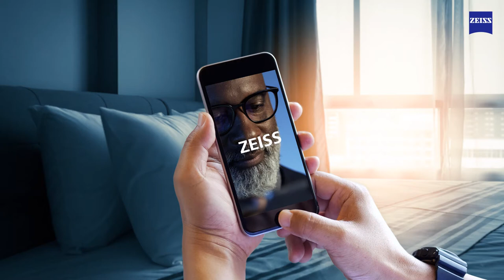ZEISS BlueGuard Lenses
More time with digital devices means more exposure to blue light. Protect your eyes.